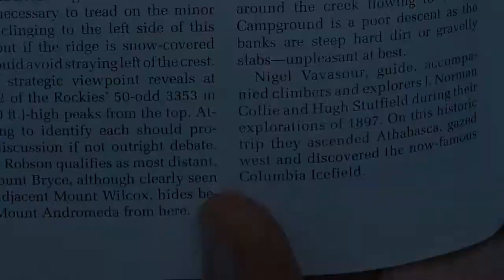Nigel Peak, Jasper National Park - 07/29/2017